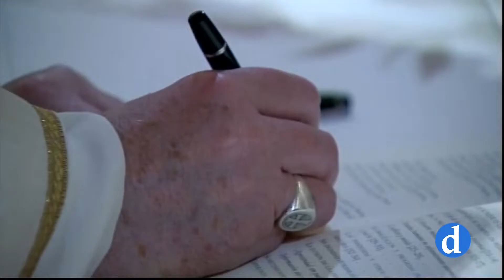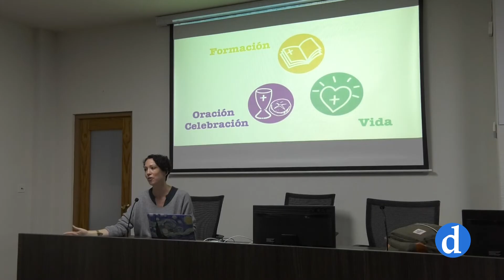La Solemnidad de Pentecostés en el escrito semanal del Señor Arzobispo de Toledo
“Un cristiano que no es Sal de la Tierra y Luz del Mundo; no es fiel a su vocación, que debe ser vivir según el corazón de Dios. Así lo manifiesta el señor arzobispo de Toledo en su escrito semanal para Padrenuestro. Don Francisco Cerro reflexiona sobre el día de la acción católica y del apostolado seglar que la Iglesia celebra este domingo.